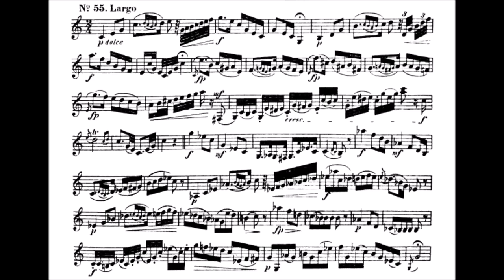Kopprasch 60 Studies for Trumpet - 55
Welcome to this video featuring George Kopprasch's 60 Studies. These studies are a fantastic resource for trumpeters who wish to secure their technical control and develop their stylistic awareness. Through these exercises, you can prepare yourself to perform with fluency and accuracy.

to shop for your trumpeter's stuff.